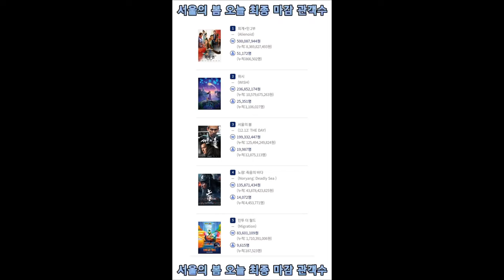서울의 봄 오늘 최종 마감 관객수